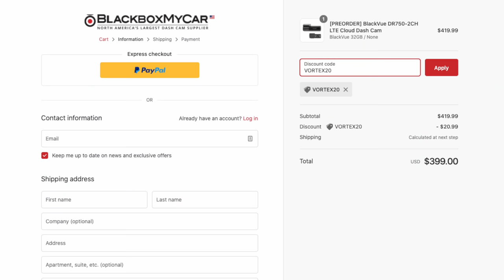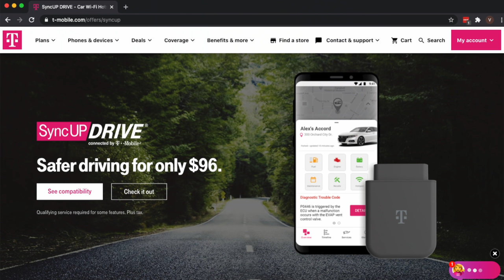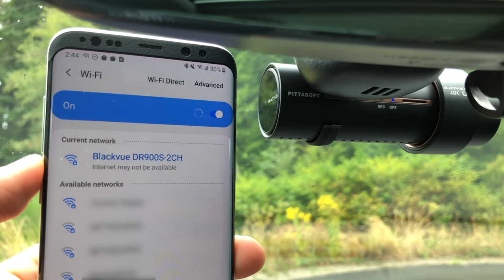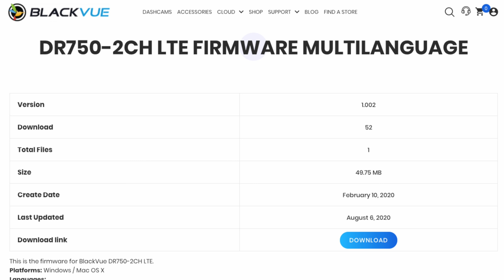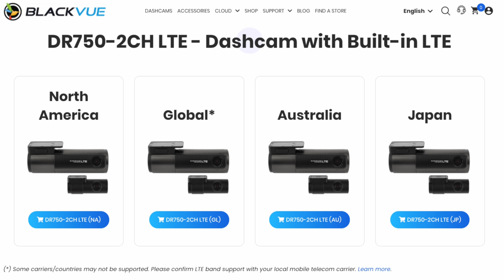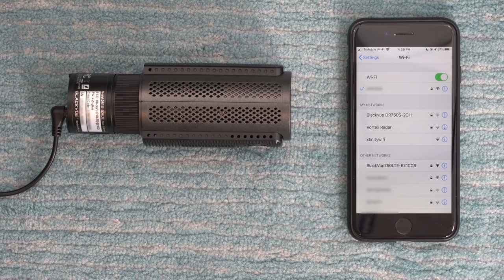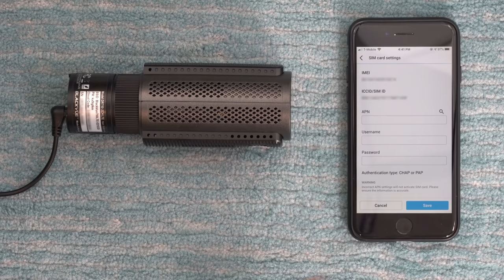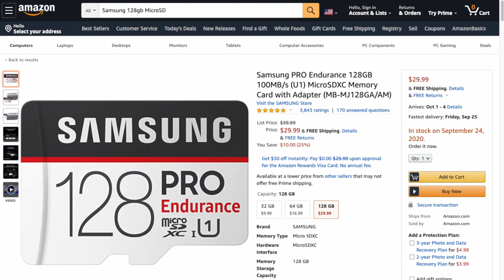Blackvue DR750-2CH LTE Cloud Dash Cam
Let's take a look at the cloud connected Blackvue DR750-2CH LTE dashcam.
Purchase the DR750-2CH LTE (USA & Canada)
Updated model, DR750X-2CH LTE Plus

Purchase the DR750-2CH LTE (Australia)

Recommended 128gb MicroSD [Amazon]
Recommended 256gb MicroSD [Amazon]

Whether I get paid or not (on some things I don’t), it’s important to me to ensure that I stay objective and unbiased and give you my honest opinion so you can make an educated decision as to what’s best for you. You deserve that and I wouldn’t have it any other way. :)